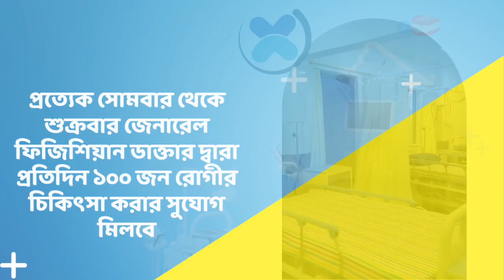রাজগ্রামে কংগ্রেস প্রার্থীর দেওয়াল লিখন মুছে সমস্ত পোস্টার ছিঁড়ে দেওয়ার অভিযোগ শাসকদলের বিরুদ্ধে